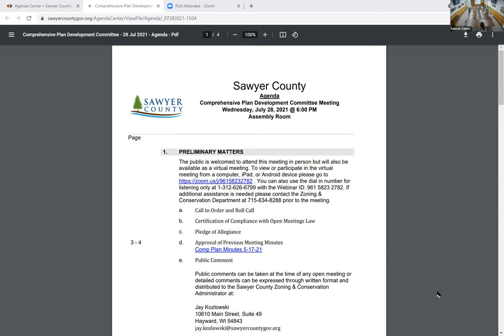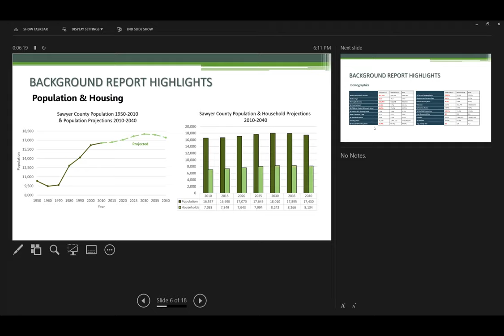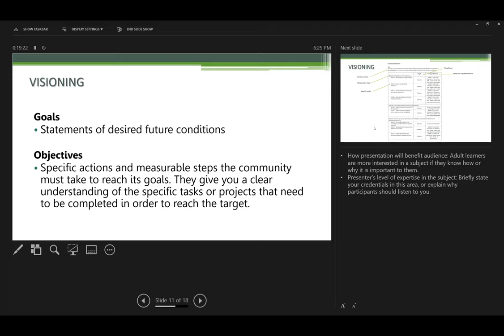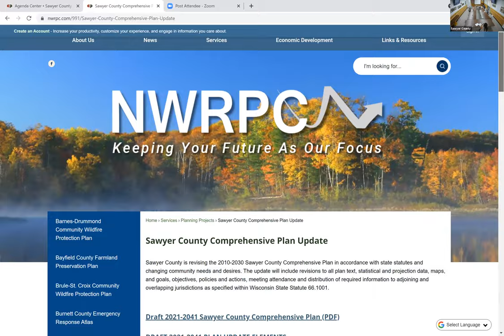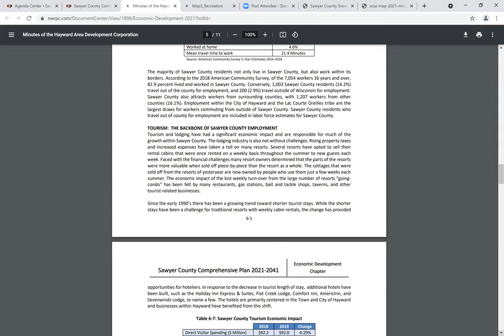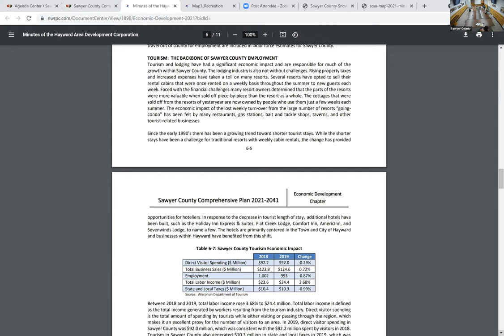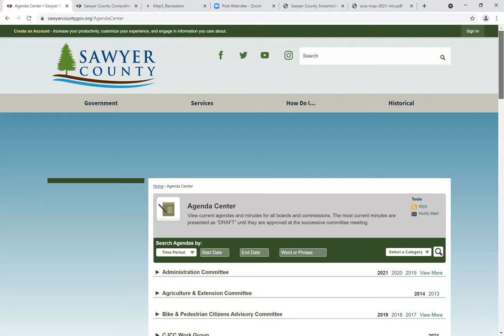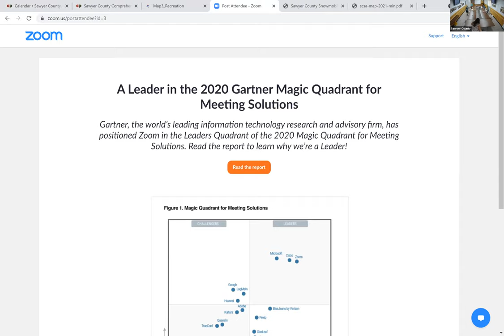ComprehensivePlanning 2021 07 28